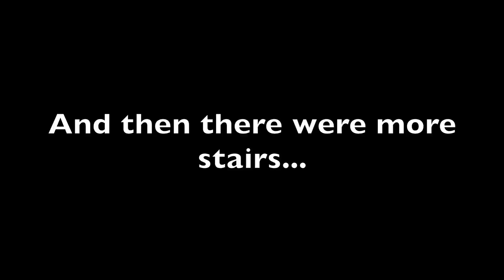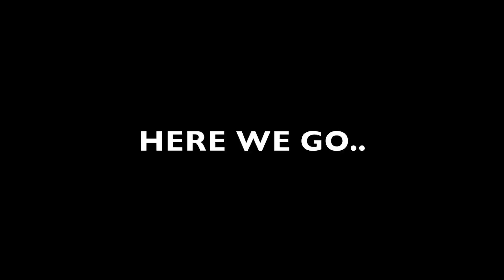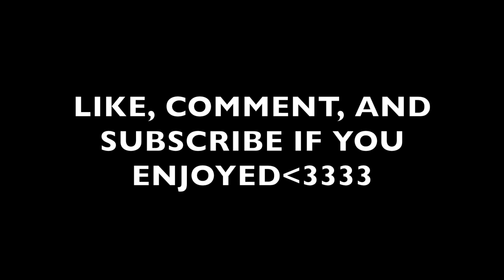HIKING AT STARVED ROCK!! // VLOG #3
VLOG #3 // HIKING AT STARVED ROCK

ALOT OF NEW CONTENT COMING SOON DON'T SLEEP